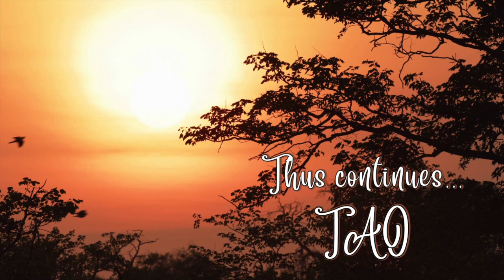Tao Overflows - Love Can Give a New Soul to Sex